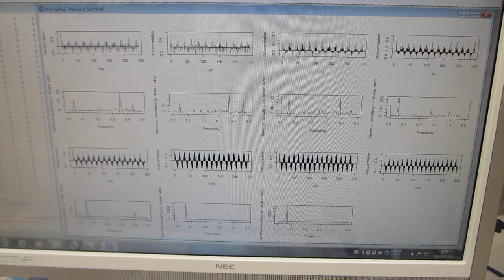超音波の音圧計測・解析・評価技術ーー多変量自己回帰モデルによるフィードバック解析技術ーー（超音波システム研究所）